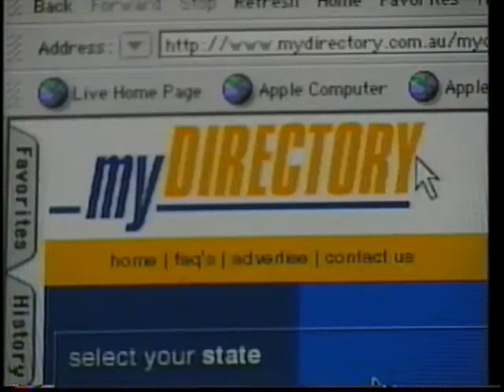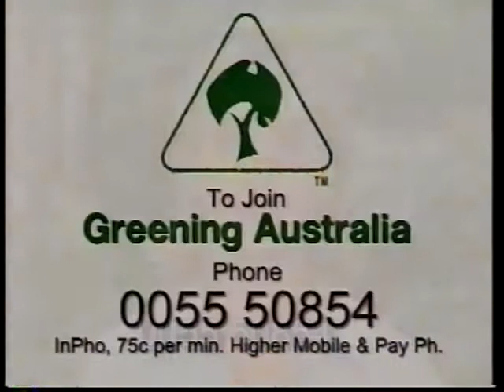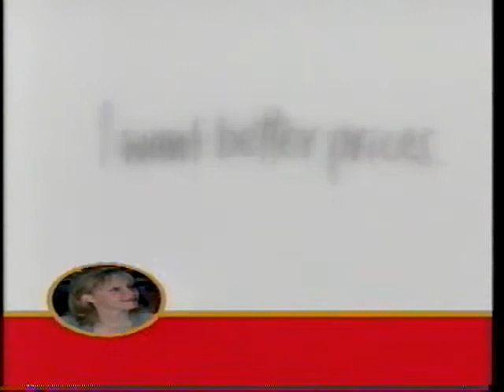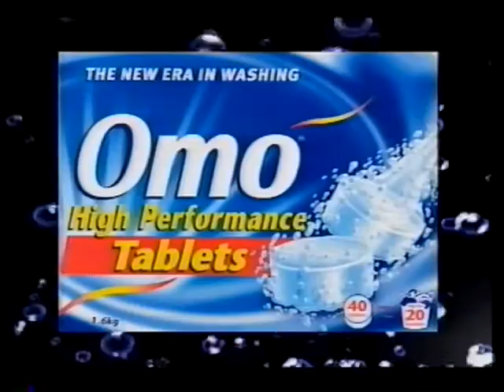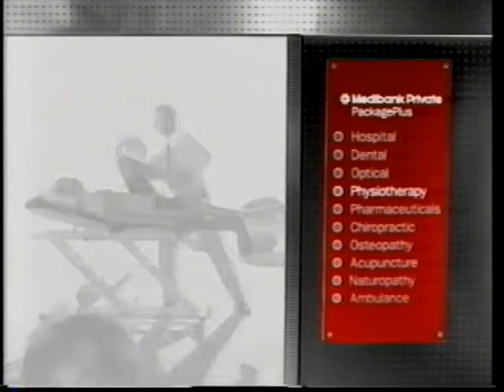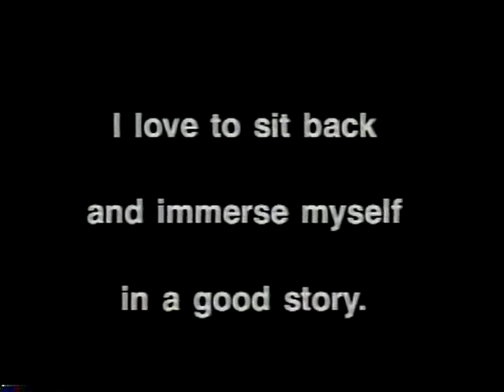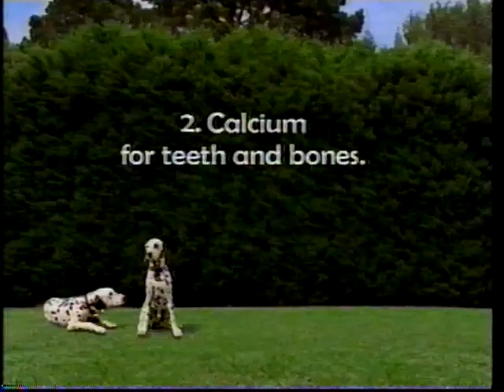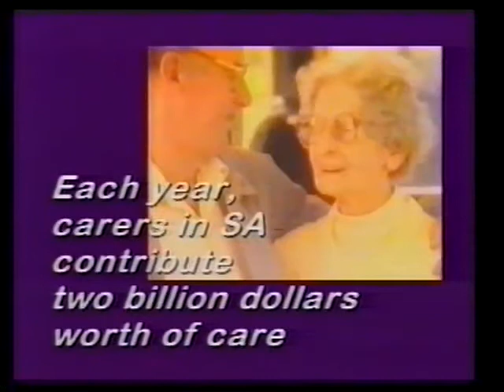WIN Mt Gambier Commercials 2001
Make sure you check out my Facebook page for the highlights! Channel 8 Mount Gambier Commercials.